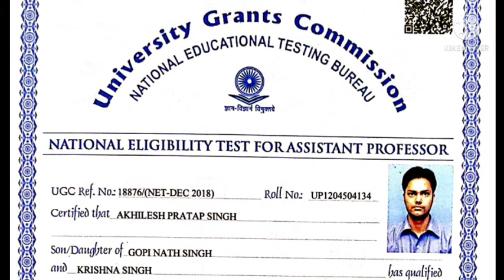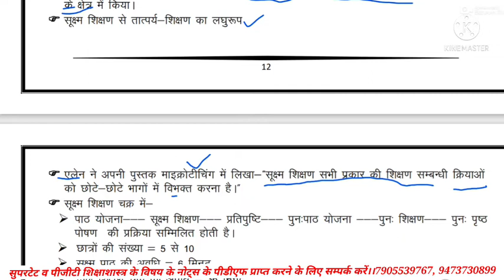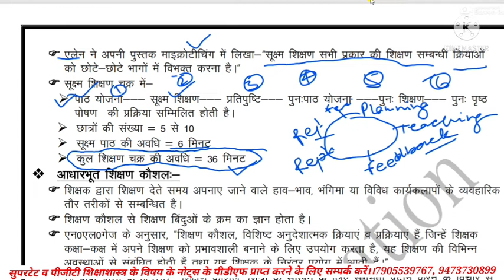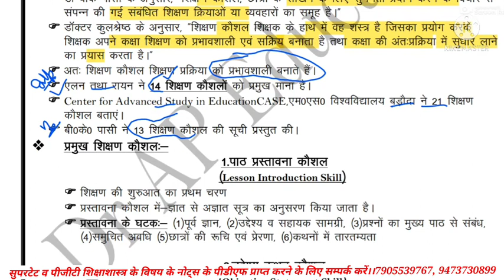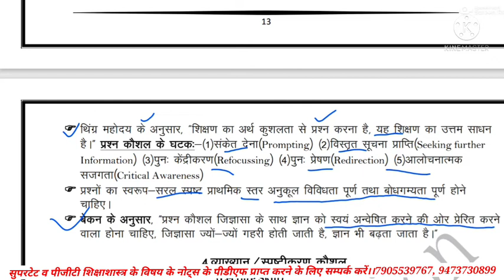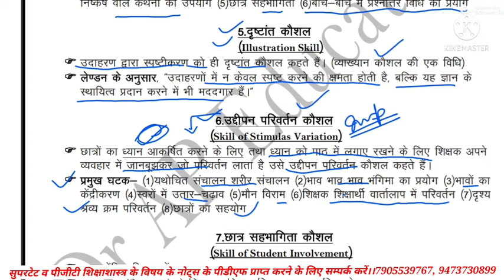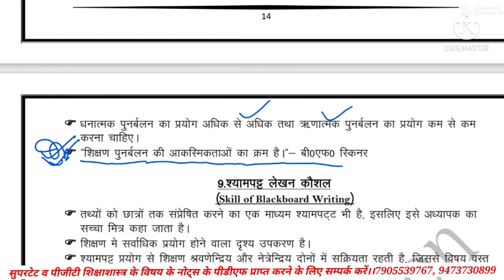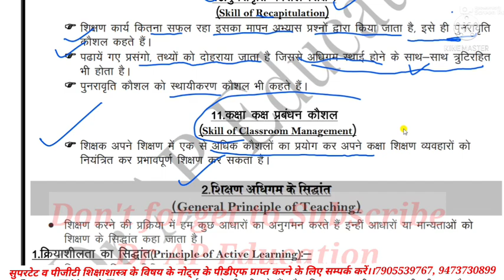सूक्ष्म शिक्षण एवं आधारभूत शिक्षण कौशल(Micro Teaching and other Fundamental skills of Teaching)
माइक्रो टीचिंग एवं आधारभूत शिक्षण कौशल (पाठ प्रस्तावना कौशल,उद्देश्य कथन कौशल,स्पष्टीकरण कौशल) @Dr AP Education
मानक सन्दर्भित मापन एवं निकष सन्दर्भित मापन
एवं अंको का ग्रेड में परिवर्तन

प्रश्नपत्र निर्माण प्रक्रिया
उपलब्धि परीक्षण
शैक्षिक लब्धि, उपलब्धि लब्धि
वैधता एवं मानक प्राप्तांक(Standard Score:-Z-Score,T- Score, C-Score Stanines
परीक्षण की विश्वसनीयता एवं वस्तुनिष्ठता का निर्धारण,
मूल्यांकन का अर्थ एवं प्रकार
शैक्षिक मापन एवं मूल्यांकन
मापन का अर्थ एवं मापन के स्तर
मनोविज्ञान के सम्प्रदाय का शिक्षा में योगदान
संरचनावाद/ प्रकार्यवाद/व्यवहारवाद/गेस्टाल्टवाद/मनोविश्लेषणवाद/हार्मिक मनोविज्ञान
मानसिक स्वास्थ्य एवं मानसिक स्वास्थ्य विज्ञान
समस्या समाधान एवं प्रत्यय निर्माण तर्क एवं सृजनात्मकता

शिक्षा मनोविज्ञान
मनोविज्ञान का विकास,अर्थ एवं सम्प्रदाय
अध्ययन विधियाँ
शैक्षिक समाजशास्त्र
शिक्षा एवं सामाजिक परिवर्तन

समाजीकरण, सामाजिक संरचना,सामाजिक स्तरीकरण

शैक्षिक नवाचार (EDUSATE, ज्ञान वाणी, ज्ञान दर्शन, MOOC, SWAYAM, SWAYAM-PRABHA)@Dr AP Education
भारत मे उच्च शिक्षा का स्वरूप, गठन एवं समस्याएं
भारत मे माध्यमिक शिक्षा का स्वरूप, गठन एवं समस्याएं
भारत मे प्राथमिक शिक्षा का स्वरूप, गठन एवं समस्याएं
शिक्षा में भाषा सम्बन्धी विवाद /त्रिभाषा सूत्र(Three Language Formula)
बालिकाओ की शिक्षा
पंडित मदन मोहन मालवीय के शैक्षिक विचार
स्वामी दयानन्द सरस्वती के शैक्षिक विचार
स्वामी विवेकानंद के शैक्षिक विचार
श्री अरविंद के शैक्षिक विचार
रवींद्र नाथ टैगोर के शैक्षिक विचार
महात्मा गांधी के शैक्षिक विचार
 पीजीटी शिक्षाशास्त्र व स्नातक प्रथम वर्ष के पाठ्यक्रम से सम्बंधित
पीजीटी शिक्षाशास्त्र की तैयारी के साथ-साथ शिक्षाशास्त्र बी.ए. Ist year Ist पेपर व डीएलएड तथा NTA NET EDUCATION के लिए उपयोगी
व्हाट्सएप ग्रुप से जुड़ने के लिए लिंक पर क्लिक करिए।।
पीजीटी शिक्षाशास्त्र विषय से सम्बंधित प्रवक्ता भर्ती की तैयारी से सम्बंधित

यह वीडियो आप सभी वे छात्र जो डीएलएड, शिक्षाशास्त्र स्नातक,परास्नातक,व जो NTA नेट EDUCATION सब्जेक्ट  से देना चाहते है व CTET व UPTET व सुपर टेट की तैयारी कर रहे है,उनके लिए यह वीडियो व यह चैनल बहुत उपयोगी सिद्ध होगा जिसमें विश्वविद्यालय की पूर्व परीक्षा के प्रश्न ,नेट एजुकेशन के पूर्व प्रश्न ,PGT की पूर्व की परीक्षा के प्रश्न के साथ डीएलएड की पूर्व परीक्षाओ में पूछे गए प्रश्नों को शामिल किया गया है।।
जिससे आपको निश्चित सफलता प्राप्त हो सके।
अन्य सहयोग के लिए  मेरे 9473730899 व्हाट्सएप नम्बर पर मैसेज कर सकते है।
जय हिंद#pgt_education
 @Dr AP Education